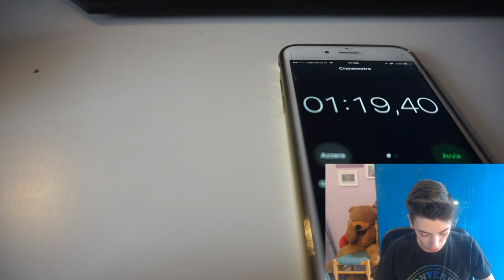QUESTO FIDGET SPINNER NON FUNZIONA!! NUOVO SHOKKY BANDZ FIDGET SPINNER ITA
IN QUESTO VIDEO FAREMO UN TEST DI VELOCITA DEL FIDGET SPINNER... PURTROPPO QUALCOSA E' ANDATO STORTO, ED IL FIDGET SPINNER NON FUNZIONA PIU, IL MIO FIDGET SPINNER SHOKKY BAND RECENSIONE christian177
●▬▬▬▬▬▬▬▬▬▬▬ ●LEGGIIIIII● ▬▬▬▬▬▬▬▬▬▬▬­­●

▼Programmazione Video▼

▼Account▼
●PsN: Christian177
●PsN GTA: Christian177_YT
●Steam: Christian177_YT